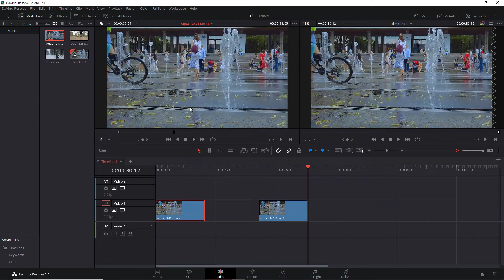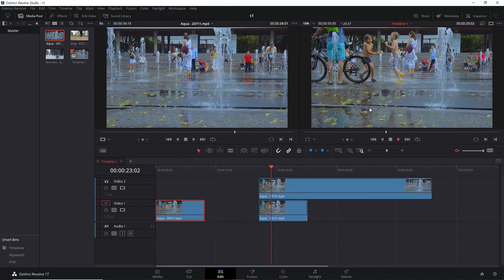23. 다빈치 리졸브 스튜디오 17 - 소스 모니터에서 트리밍 하기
DaVinci Resolve Studio 17 강좌. 영상 편집과 모션그래픽 전문 프로그램인 다빈치 리졸브 스튜디오 입문자들을 위한 강좌입니다.